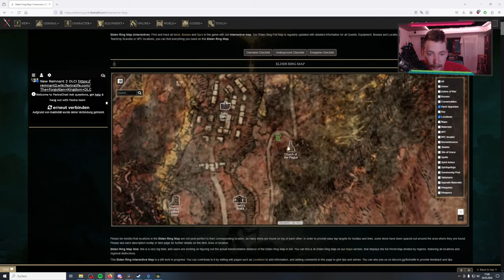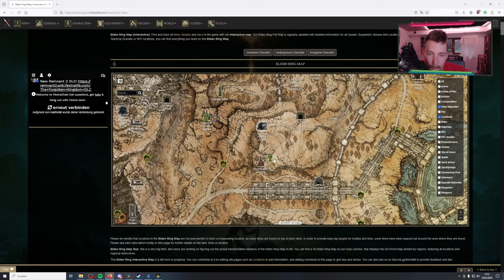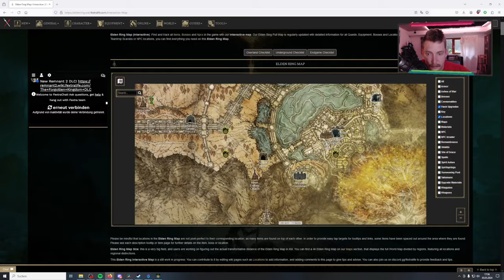DLC Vorbereitung | Noch ein paar Sachen anschauen | Das erste Mal Elden Ring Nachspielzeit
Ich spiele komplett ahnungslos Elden Ring. Hier werde ich, anders als bei Dark Souls, ab und zu ein wenig vom Chat unterstützt. Trotzdem bin ich komplett blind, was das Spiel an geht. Begleitet mich auf dieser Entdeckungstour.

Let's Play Gameplay Eldenring auf Deutsch | German